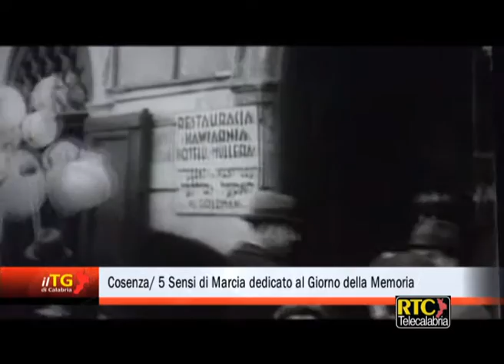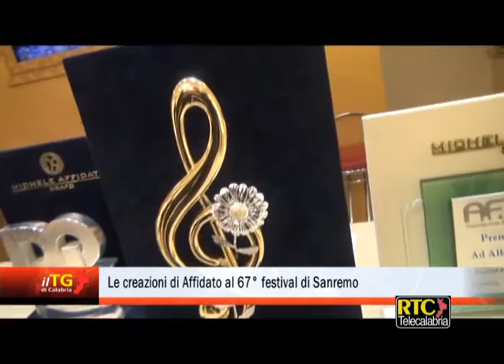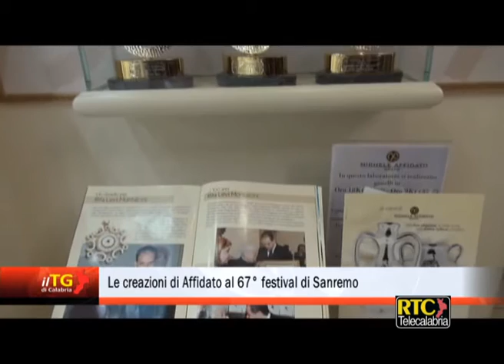Il Tg di Calabria del 30 gennaio 2017 RTC TELECALABRIA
In questa edizione:

- Mario Oliverio: "La Calabria ha cambiato rotta"
- Provincia di Cosenza: Franco Iacucci (Pd) è il nuovo presidente
- Pd, Roberto Speranza: "Il congresso prima delle elezioni"
- Mario Occhiuto sogna la fusione Cosenza-Rende
- Cinquantenne morto di meningite in ospedale a Vibo Valentia
- Ex Tribunale di Rossano: protesta a Roma il 27 aprile
- Cosenza/ 5 Sensi di Marcia dedicato al Giorno della Memoria
- Corigliano-Rossano: "Fusione necessaria per dar vita ad una città migliore"
- Imprenditore ricattato dopo una notte di sesso a tre
- Gettava la corrispondenza invece di consegnarla: denunciato un postino
- Le creazioni di Michele Affidato al 67° festival di Sanremo
- Lega Pro girone C/ Vince solo il Cosenza